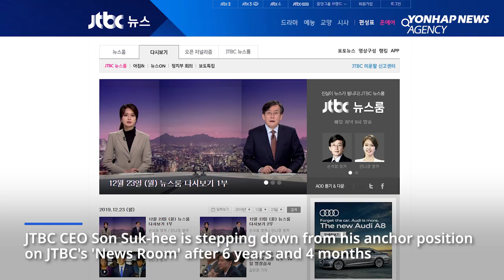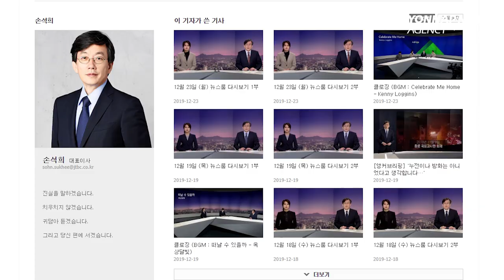JTBC's anchor Son Suk-hee, who apologized for BTS report, is to step down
JTBC CEO Son Suk-hee is stepping down from his anchor position on JTBC's 'News Room' after 6 years and 4 months.
Son is the anchor who recently apologized on-air for the report about BTS filing a lawsuit against Big Hit Entertainment over profit- sharing issues.